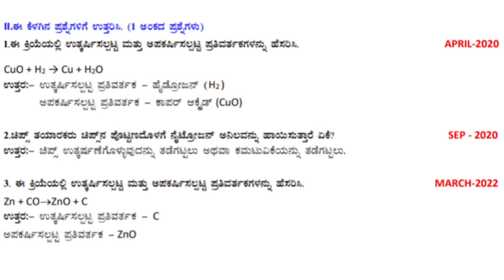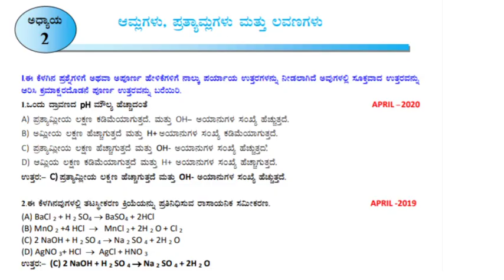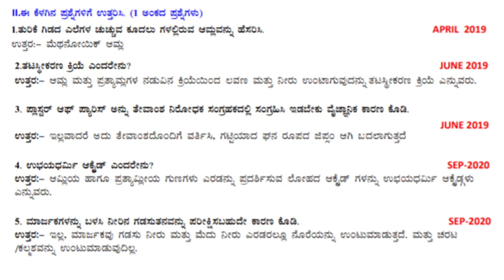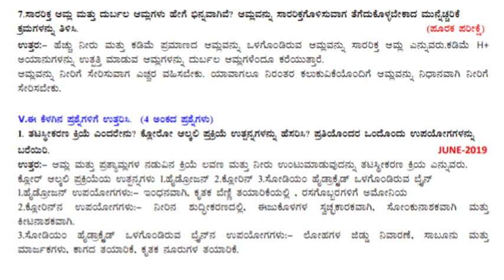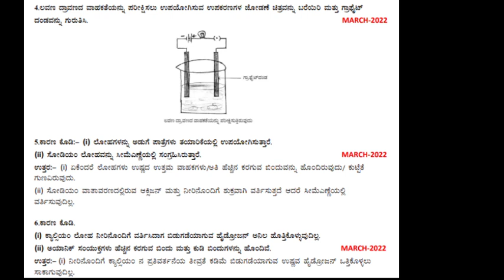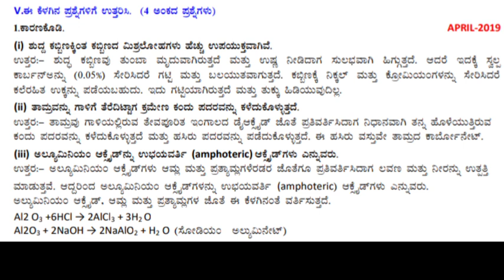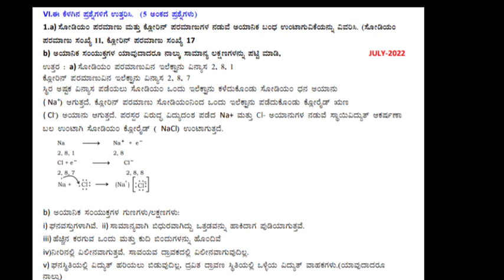SSLC ವಿಜ್ಞಾನದ ಪ್ರಮುಖ ಪ್ರಶ್ನೋತ್ತರಗಳು. SSLC SCIENCE IMPORTANT QUESTIONS AND ANSWERS FOR ANNUAL 2023.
SSLC ವಿಜ್ಞಾನದ ಪ್ರಮುಖ ಪ್ರಶ್ನೋತ್ತರಗಳು. SSLC SCIENCE IMPORTANT QUESTIONS AND ANSWERS FOR ANNUAL EXAM 2023

*SSLC ಪರೀಕ್ಷೆ 2023*
ಈ ವರ್ಷ SSLC ಪರೀಕ್ಷೆ ಬರೆಯುವ ಕನ್ನಡ ಮಾಧ್ಯಮ ವಿದ್ಯಾರ್ಥಿಗಳಿಗೆ ದ್ವೀತಿಯ ಭಾಷೆ ENGLISH ನ ಎಲ್ಲಾ Prose, Poetry ಹಾಗೂ Grammar ಗಳಿಗೆ ಸಂಭಂಧಿಸಿದ YouTube ವೀಡಿಯೋ Link ಗಳನ್ನು ಇಲ್ಲಿ ಕೊಡಲಾಗಿದೆ. ಆದ್ದರಿಂದ ಈ Message ನ್ನು ಎಲ್ಲರಿಗೂ share ಮಾಡಿ. ವಿದ್ಯಾರ್ಥಿಗಳಿಗೆ ನೆರವಾಗಿ. ಪರೀಕ್ಷೆ ಬರುವವರೆಗೂ ನಿರಂತರವಾಗಿ ವಿಡಿಯೋಗಳನ್ನು upload ಮಾಡಲಾಗುತ್ತದೆ.